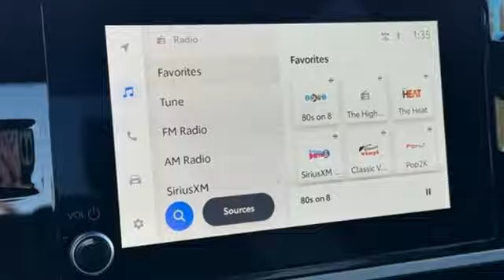2025 Toyota Tundra Salisbury, NC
Year: 2025
Make: Toyota
Model: Tundra
Trim: SR5
Engine: 3.4L V6
Transmission: 10-Speed Automatic
Color: White
Interior: 13
Stock #: 25130T
VIN: 5TFLA5AB1SX043392
2025 Toyota Tundra SR5 ++ Cloninger Toyota Of Salisbury Will Pay TOP $$$ FOR YOUR TRADE-IN! ++ Cloninger Toyota Of Salisbury a€“ Better People, Better Experience. JUST BETTER !!! One Year Appearance Package $899 Not Included In Sales Price *PAINT PROTECTION Protects against fading, weather induced cracking or peeling, oxidation or loss of gloss. *FABRIC PROTECTION Protects against any normal oil-or water-based spills on the fabric. *VINYL & LEATHER PROTECTION Protects against fading and permanent staining caused by food or drink.

Address:
511 Jake Alexander Blvd S